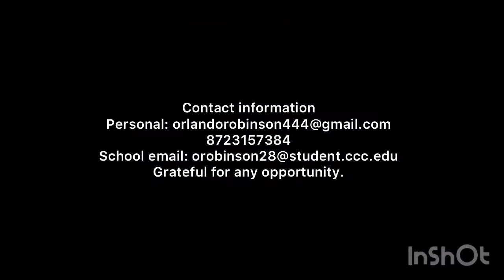Orlando Robinson (6'4) Wright College Freshmen Highlights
3 years of eligibility left, associates degree